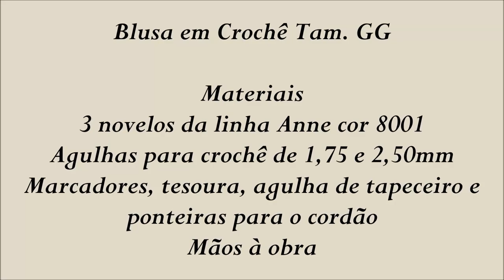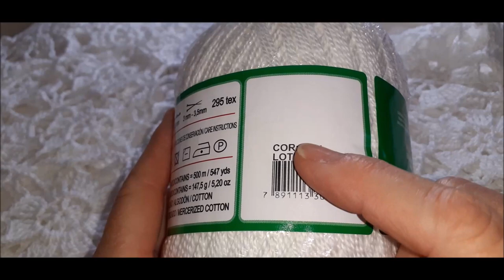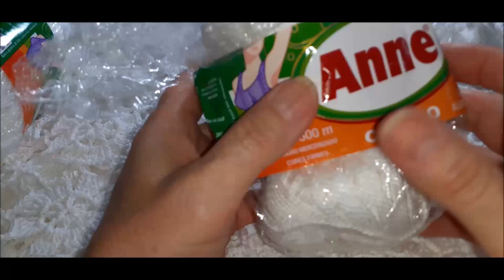BLUSA OU COLETE EM CROCHÊ MARAVILHOSA. VESTE DE G A GG🥰🥰🥰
Blusa ou colete square em crochê tamanho GG

Materiais
3 novelos da linha Anne branca ou da cor da preferência
Agulhas para crochê de 1,75mm e 2,50mm
Marcadores, tesoura e agulha de tapeceiro